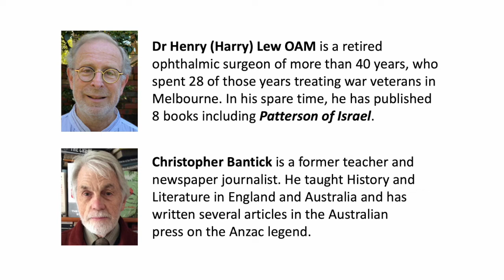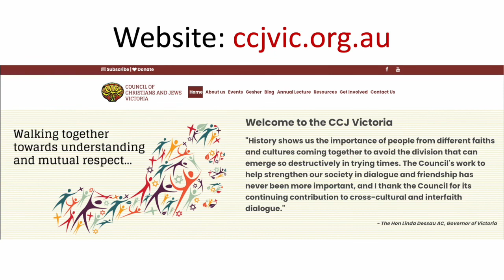Patterson of Israel - The most amazing Jewish story of Gallipoli and the ANZAC Light Horsemen.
Patterson of Israel - The most amazing Jewish story of Gallipoli and the ANZAC Light Horsemen ever published in Australia.

Presented by Dr Henry (Harry) Lew OAM in conversation with Christopher Bantick.

Sunday 19 June 2022, Gallery 314, Richmond Uniting Church, Richmond.

Dr Henry (Harry) Lew OAM is a retired ophthalmic surgeon of more than 40 years, who spent 28 of those years treating war veterans in Melbourne. In his spare time, he has published 8 books including Patterson of Israel.

Christopher Bantick is a former teacher and newspaper journalist. He taught History and Literature in England and Australia and has written several articles in the Australian press on the Anzac legend.

With thanks to Thilo Troschke, Dr Marianne Dacy AM NDS, Rysia Rozen OAM (CCJ Victoria Executive members), Elizabeth Parker (Executive Officer CCJ Vic) and Martin Chatfield (former member of the CCJ Executive).

Video edited by Mark David Walsh